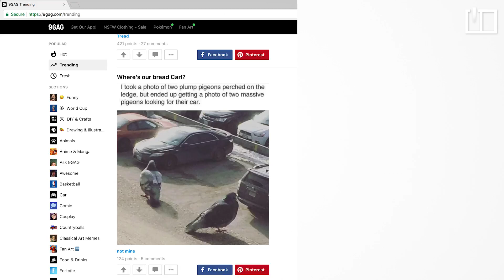Ray Chan, founder of 9GAG | Meet the original meme lord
Hong Kong-based 9GAG serves up memes, gifs and videos to 150 million users a month.

About Inkstone:
Inkstone is a daily digest of China-focused stories with unique, unvarnished insight into a rising potential superpower. We’ll bring it all to you in an easily digestible, curated daily report.